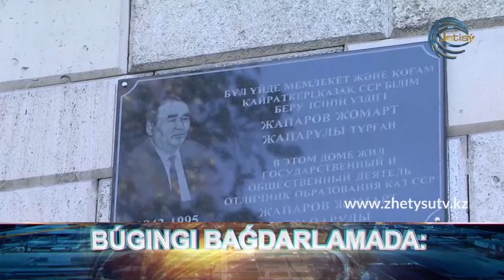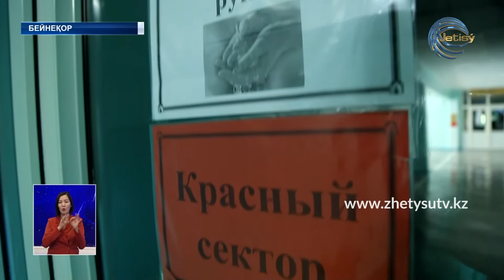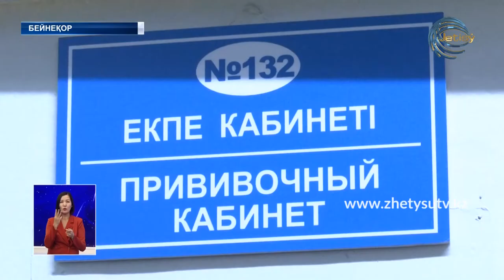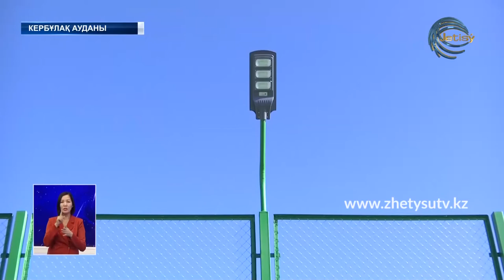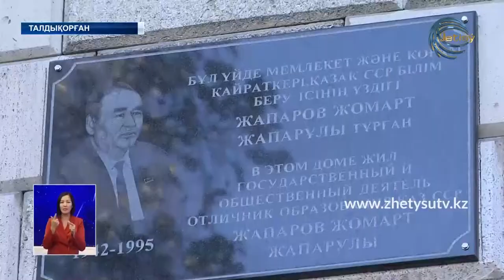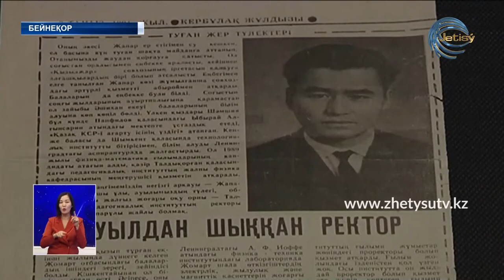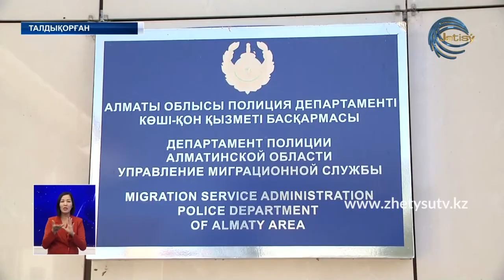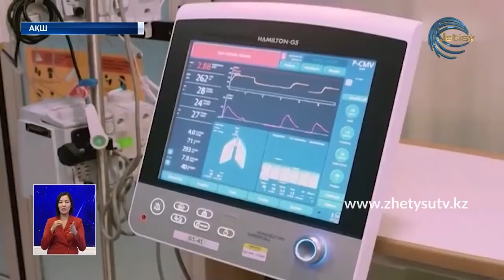ЖЕТІСУ ЖАҢАЛЫҚТАРЫ (14.10.20) 20:30